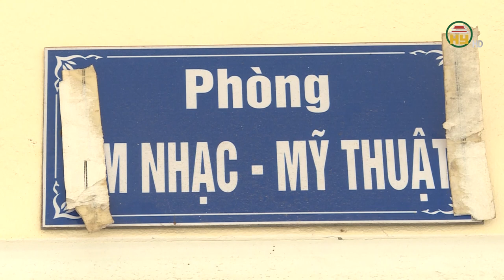Trường học khắc phục hậu quả của bão số 3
Hưng Yên TV | Trường học khắc phục hậu quả của bão số 3

Tiktok: Truyền hình Hưng Yên
Facebook: Đài Phát thanh và Truyền hình Hưng Yên
Zalo: Đài PTTH Hưng Yên